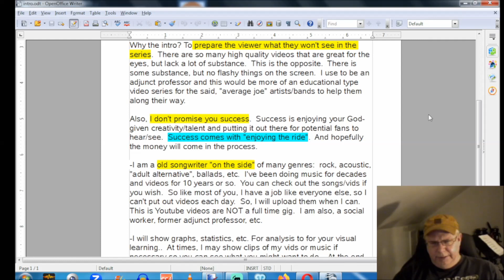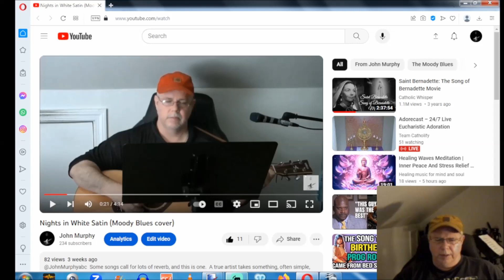Promote Your Music Cheap- 1 - Introduction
Instructional video.  Education. This is an introduction to the series on How to Promote Your Music Cheap.  The introduction is on what you may NOT see. The video series is not flashy but more done in an education style.  John is a songwriter of decades.  He discusses what worked for him. He uses actual data, programs, etc.  There are tips at the end of the videos.  (Thumbnail by Jared)   Music Marketing.  @JohnMurphyabc